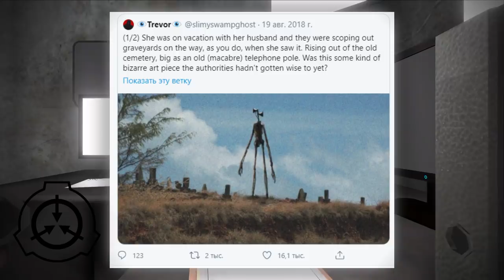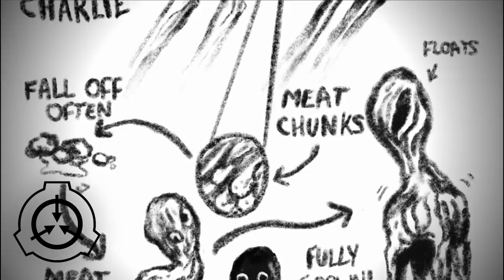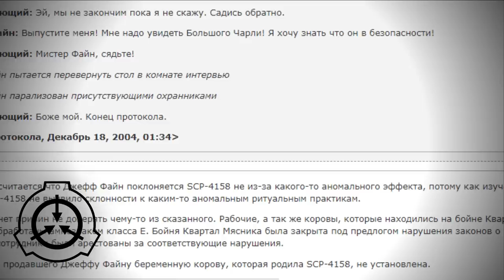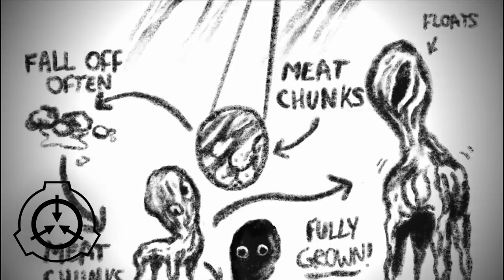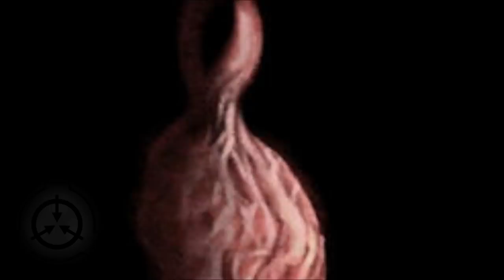Большой Чарли, SCP-4158, Лэмб, Наггет